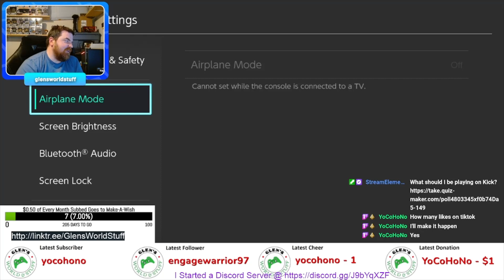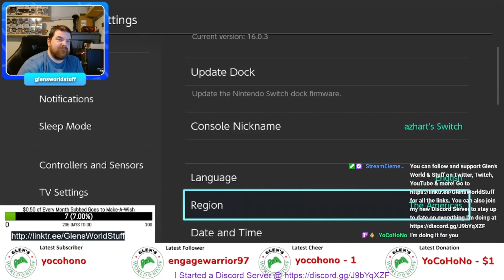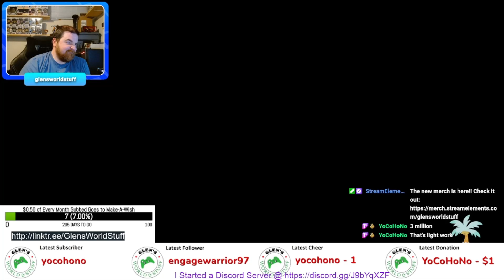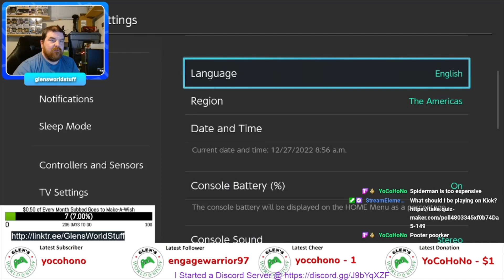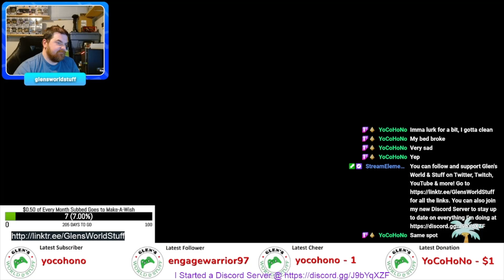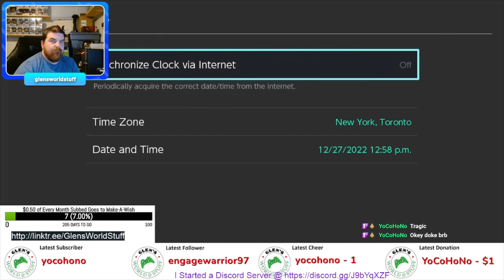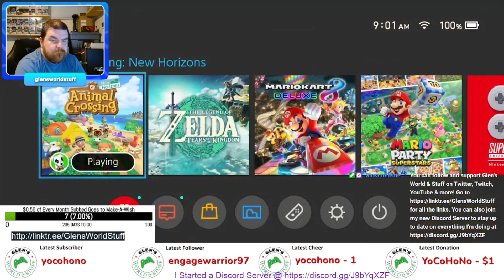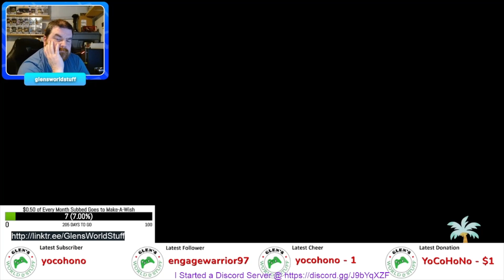Animal Crossing New Horizons on Switch (1042)